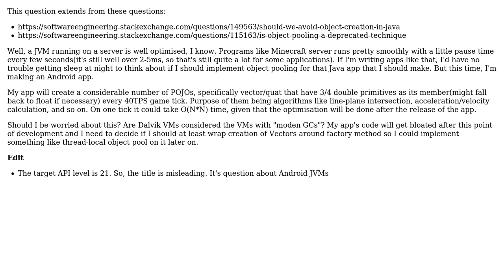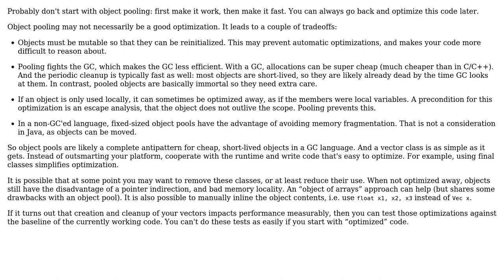Software Engineering: Should I implement object pooling for Dalvik VMs?